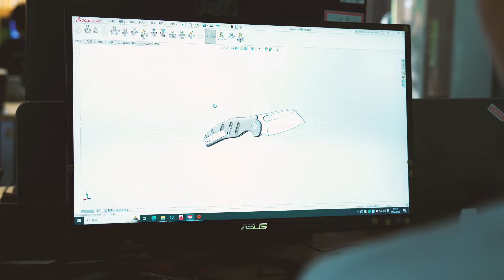Take a Look at the Kizer Factory and How We Made Our Knives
(Updated version) KIZER insists on continuous innovation in R&D, constantly exploring new technologies, designs and methods. For example, we have luanched exclusive features like Brat's integral handle and Drop Bear's adjustable clutch lock, providing users with an unprecedented experience and value. What's more, we actively engage with users through social media, allowing us to gain insights into market trends and better guide on our product R&D.

Amazon Store